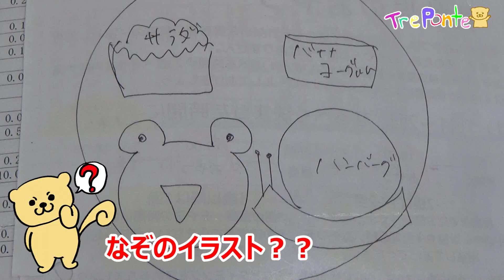夏見台幼稚園・保育園ビデオニュース 2023年6月号その6「お楽しみ給食！」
夏見台幼稚園・保育園（千葉県船橋市）の日常をビデオで紹介！
6月のお楽しみ給食！は梅雨をイメージしました！